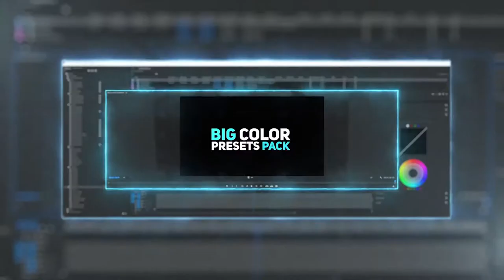Big Color Presets Pack [Premiere Pro Addons]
PROJECT FEATURES:
Works with any resolution
Any frame rate
52 unique color preset (6 different categories)
Easy to use
Drag & Drop
No plugins required
Adobe Premiere CC 2015 and above
Font link included in project